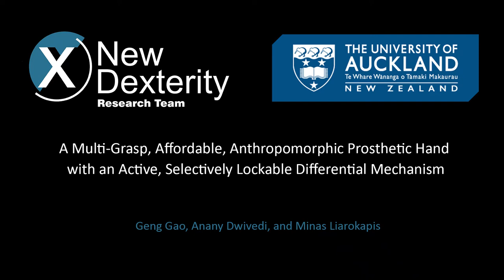A Multi-Grasp, Affordable, Anthropomorphic, Selectively Lockable Prosthetic Hand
A Multi-Grasp, Affordable, Anthropomorphic Prosthetic Hand with an Active, Selectively Lockable Differential Mechanism